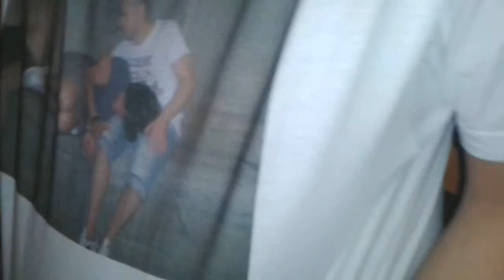I Ragazzi del Tumerro - Laurea Giuliano 2